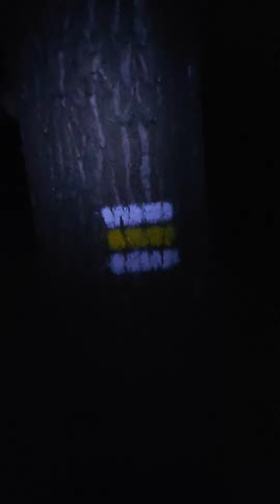Jdeš po té správné cestě?